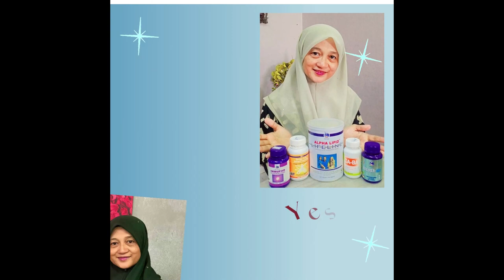Bronze Executive MAHERAN SEPT 2021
Video Recognition Pencapaian naik pangkat BRONZE EXECUTIVE